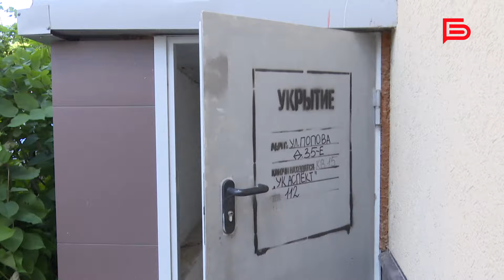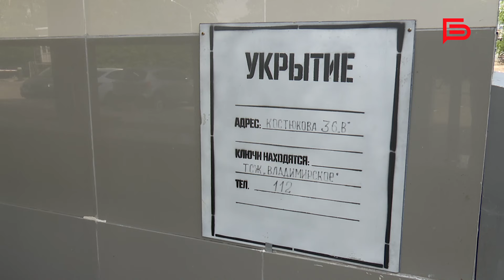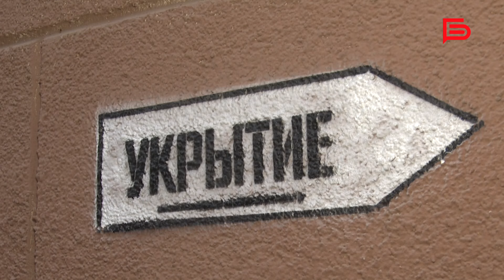В Белгороде сотрудники ГОЧС продолжают проверять подвальные помещения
В городе есть более 2 тысяч подвальных помещений, где белгородцы смогут спрятаться во время ракетной опасности. Специалисты проверяют соблюдение требований по содержанию таких помещений и устраняют недостатки.

«Везде, к сожалению, в том или ином виде проблемы есть. Этого невозможно скрыть, есть над чем работать. Хочется верить, что работники управляющих организаций, которые занимаются обслуживанием жилого фонда, впрочем, как и все жители, всё-таки должны находить какой-то здравый компромисс и идти делать совместно общее дело», — сказал специалист гражданской обороны МКУ «Управление ГОЧС г. Белгорода» Олег Грибакин.

Сотрудники ГОЧС призывают управляющие компании и ТСЖ внимательно относиться к содержанию подвалов.